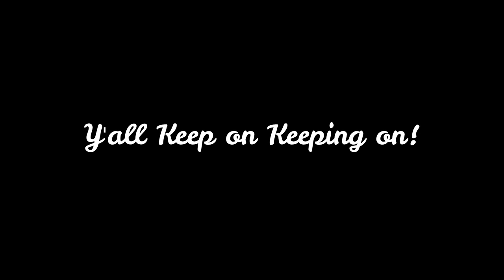Age and Physical Requirements for DoorDash and Uber Eats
What are the age requirements to drive for DoorDash, Uber Eats and Grub Hub as well as most other delivery driver positions?  What kind of physical requirements does DoorDash & Uber Eats have?  We will cover that and more on todays video.